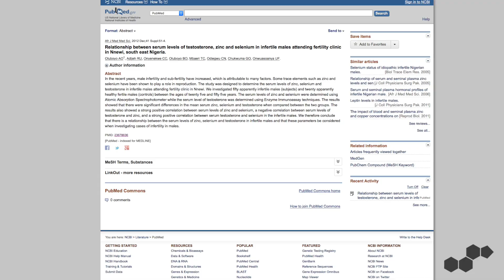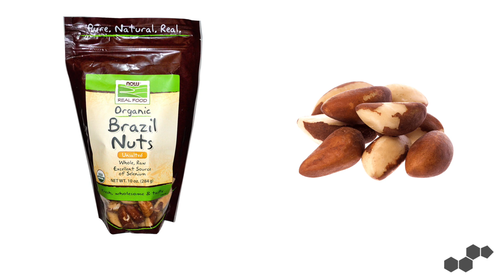5 Testosterone-Boosting Foods High In Selenium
Selenium is mostly known for its antioxidant properties, due to the fact that its a necessary micronutrient in the creation of glutathione (the body’s principal antioxidant compound).

Selenium also works in conjunction with vitamin E and C to prevent oxidative damage in the body, and with iodine to upregualte thyroid function and metabolic rate.

Multiple studies have shown many health benefits of selenium.
 One of them is that high selenium levels positively correlate with high serum testosterone levels and sperm quality in men.

Here are five foods rich in selenium:

1. Brazil nuts
2. Grass fed beef
3. Egg yolks
4. Wild Sardines
5. Oysters